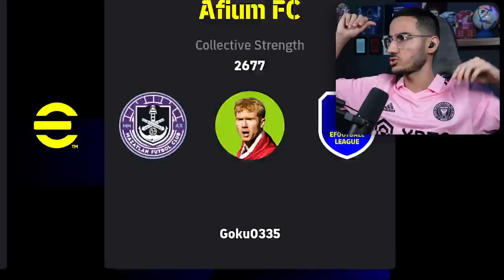با بدترین تیم بهترین بازیکن eFootball 24 رو بردم😱🏆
ای فوتبال ۲۰۲۴ ، ئی فوتبال ، بازیکن فوتبال ، efootball 24 , گیم پلی ، فوتبال . اپدیت eFootball 24 . بهترین بازیکن فوتبال